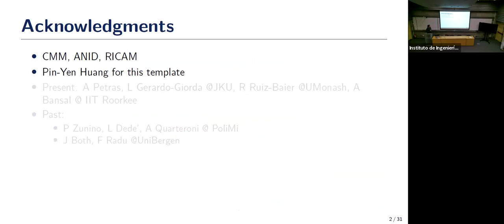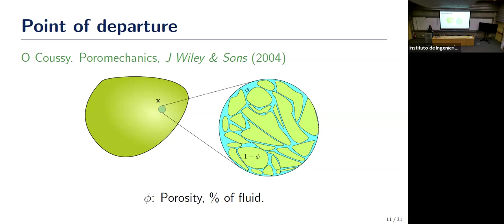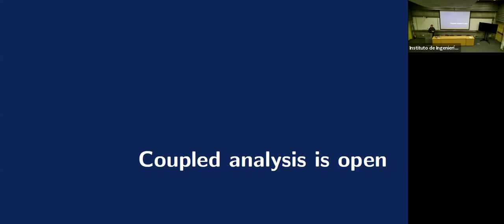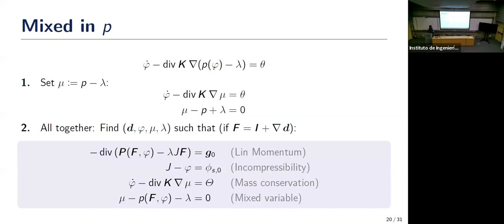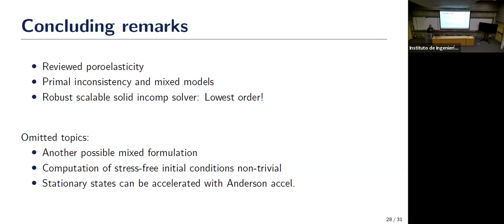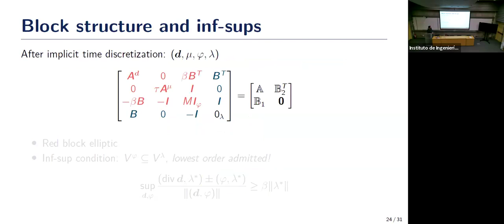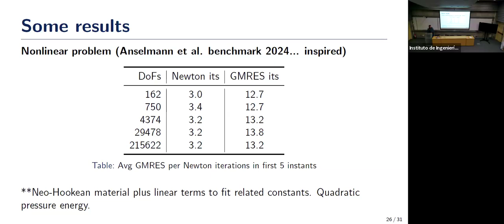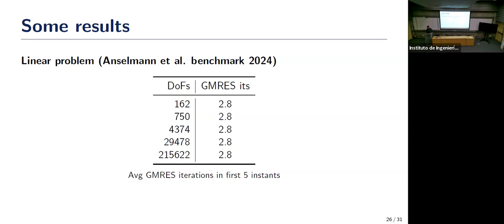Seminario IMC "Some open challenges in nonlinear poroelasticity"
Presentación realizada el 28 de agosto de 2024 por Nicolás Barnafi, profesor del IMC UC y la Facultad de Ciencias Biológicas UC.